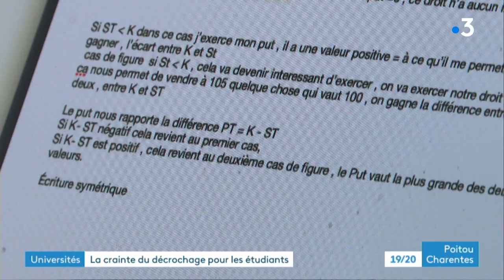Université de Poitiers : la crainte du décrochage pour les étudiants pendant le confinement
Douche froide pour les étudiants après l'allocution de Macron mardi dernier. Si la France se déconfine progressivement, pour eux, pas de retour en amphithéâtre prévu avant le mois de février, leurs cours resteront à distance. Une situation qui inquiète les étudiants et leurs enseignants.
Reportage d'Anastasia Nicolas, Thomas Chapuzot et Simon Lamare
Intervenants :
- Chloé, étudiante en licence d'économie
- Léa, étudiante en master de neuroscience
- Simon, étudiant en licence de mathématiques
- Laurence Di Poi, enseignante en mathématiques